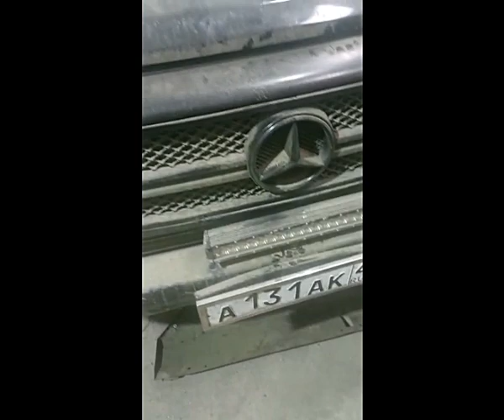Обзор Автомобиля Mercedes-Benz G-Class, 1999 года.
Спасибо!